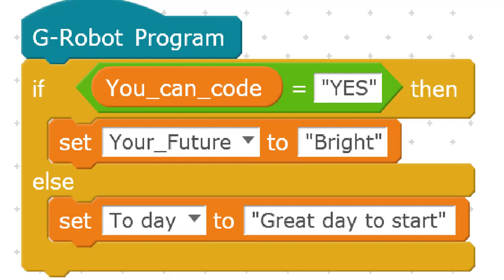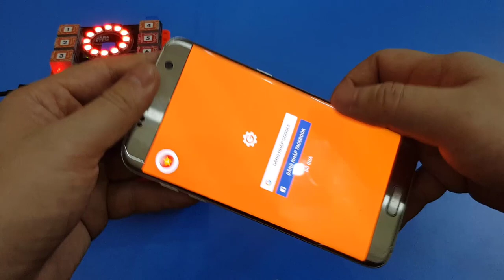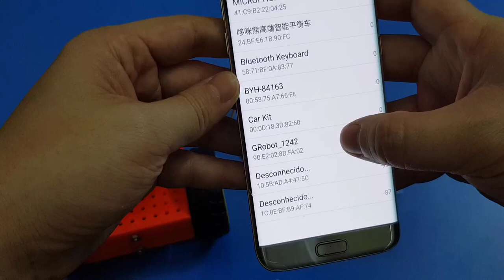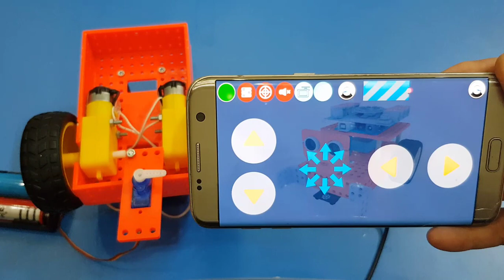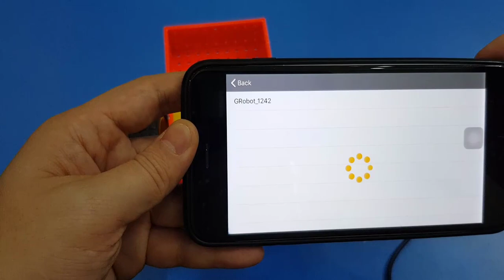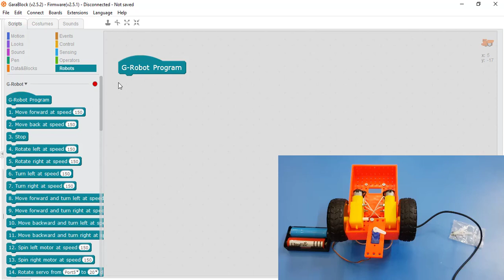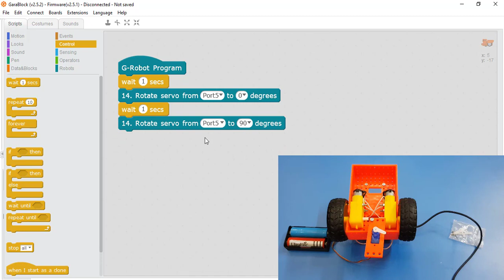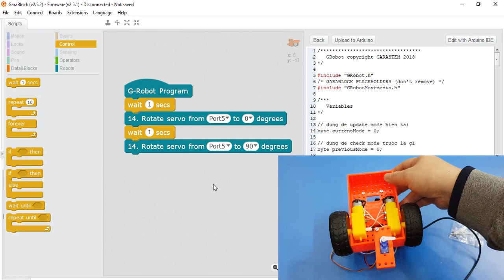Điều khiển động cơ Servo bằng Điện thoại - Lập trình điều khiển Robot Grobot - Gara Block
STEM-Robotics là hoạt động giáo dục dành cho trẻ em thuộc độ tuổi học sinh tiểu học và phổ thông nhằm tạo sân chơi trí tuệ, sáng tạo và bổ ích cho học sinh, cũng như khích lệ hoạt động giáo dục trong trường học, tạo cơ hội cho các em được tham gia các hoạt động có tính khoa học, tập làm quen với KHOA HỌC KỸ THUẬT (KHKT). STEM-Robotics là môn tiêu biểu trong giáo dục STEM – tích hợp các môn Khoa học (Science), Công nghệ (Technology), Kỹ thuật (Engineering) và Toán học (Mathematics).
Để phát triển phong trào học tập Khoa học vui tại trường, tạo cho các em hoạt động thiết thực. Xin giới thiệu đến các Quý Phụ huynh và các bạn học sinh khóa học STEM - Robotics dành cho các em tuổi từ 06 - 18 tuổi.

MỤC TIÊU CHƯƠNG TRÌNH
📍 Với xã hội: tăng số lượng học sinh lựa chọn theo đuổi các lĩnh vực STEM, tạo ra lực lượng lao động kỹ thuật chất lượng cao.

📍 Với nhà trường: nâng cao năng lực và chất lượng giảng dạy các môn khoa học, công nghệ, kỹ thuật và toán học, tạo động lực học tập cho học sinh, tạo sự khác biết.

📍 Với học sinh: được định hướng và chuẩn bị cho sự nghiệp trong lĩnh vực STEM được trang bị kỹ năng cần thiết trong thế kỷ 21 hình thành đam mê và khả năng tự học.

LỢI ÍCH CỦA CHƯƠNG TRÌNH STEM - ROBOTICS
🌳Xây dựng và hình thành các kỹ năng mềm: tư duy chiến lược, giải quyết vấn đề và làm việc theo nhóm.
🌳Xây dựng môi trường học tập tích cực, thân thiện, tư duy sáng tạo, năng động và trách nhiệm.
🌳Xây dựng và hình thành nhân cách cho học sinh từ các chủ đề thực tiễn mang tính nhân văn.
KẾT THÚC KHÓA HỌC HỌC SINH SẼ ĐẠT ĐƯỢC:
🙅‍♂🙅‍♀ Kỹ năng làm việc nhóm
🙅‍♂🙅‍♀ Kỹ năng thuyết trình, giải quyết vấn đề
🙅‍♂🙅‍♀ Tư duy hệ thống, tư duy phản biện
🙅‍♂🙅‍♀ Kiến thức về kỹ thuật thông qua việc xây dựng mô hình và lắp ráp Robot
🙅‍♂🙅‍♀ Kiến thức và sử dụng công nghệ thông qua việc lập trình
🙅‍♂🙅‍♀ Kiến thức toán học thông qua việc tính toán tối ưu vận hành của Robot
🙅‍♂🙅‍♀ Kiến thức về khoa học thông qua chủ đề của từng bài học xuyên suốt năm học.